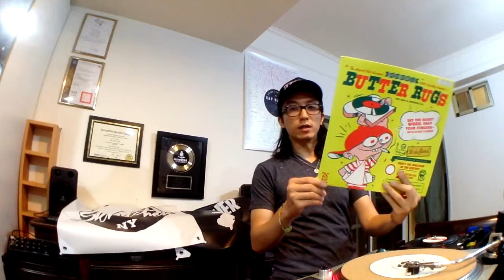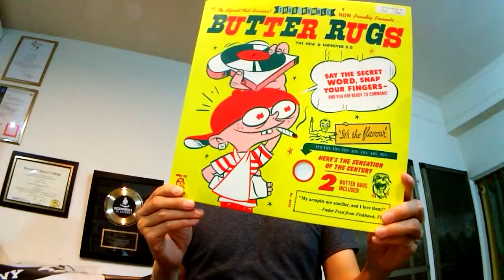Alternative Push & Pull - Scratching in A Dancing Way - Chinese with Eng Subtitles - DJ 刷碟教學 EP15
中文刮碟教學 - 街舞概念學DJ刮碟
DJ：DJ FOOL Wuilin

Scratch tutorials - Scratching in A Dancing Way
DJ：DJ FOOL Wuilin
Support：Skratcher New Jersey、Skratcher New York、Skratch Society